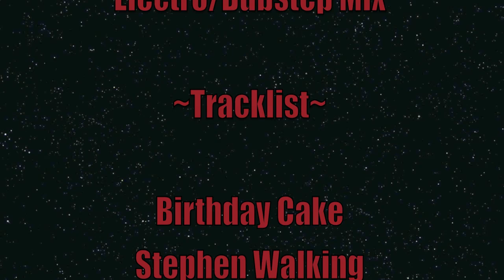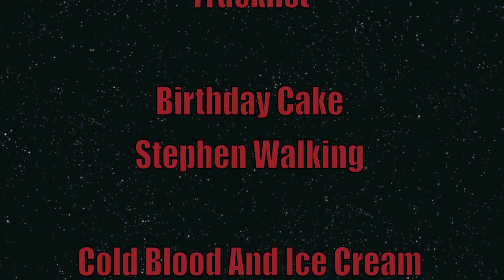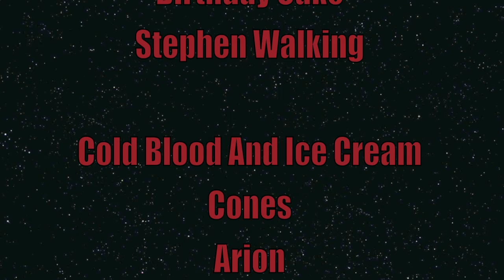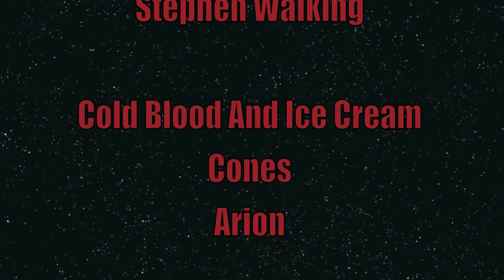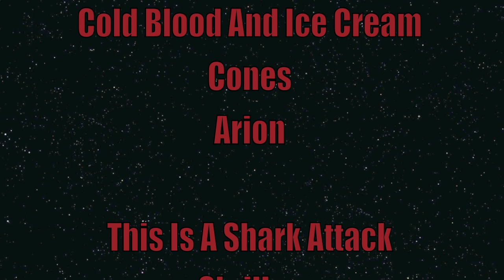XtremeMasterRJ's Electro/Dubstep Mix (HD)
Well heres the track list of all the songs I put in there...

~Tracklist~

Birthday Cake - Stephen Walking

Cold Blood and Ice Cream Cones - Arion

This Is A Shark Attack - Skrillex

Syndicate - Skrillex

True Gangster - Skrillex

Internet Friends - Knife Party

Tourniquet (Original Mix) - Knife Party

Abnormal - Crevil

A Witch - Synclan

Hit It - Synclan

Dangerzone - Synclan

Koto Dub - Dirt Monkey

Some Wobbles - Ephixa

Substance - Stephen Walking & Ephixa

Still Walking - Stephen Walking